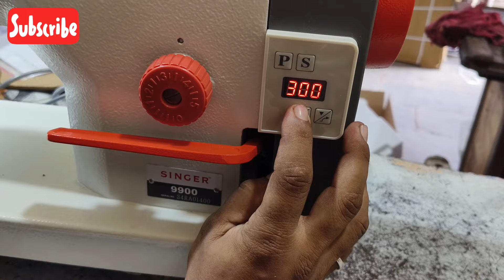singer 9900 High speed sewing Machine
Singer high speed sewing machine

singer industrial sewing machine
High speed machine
Singer machine
beginner sewing machine
best industrial sewing machine
best rated sewing machines